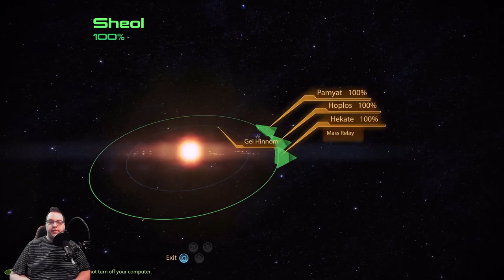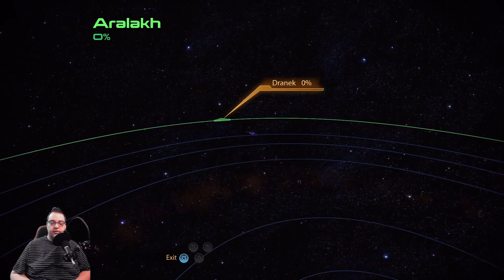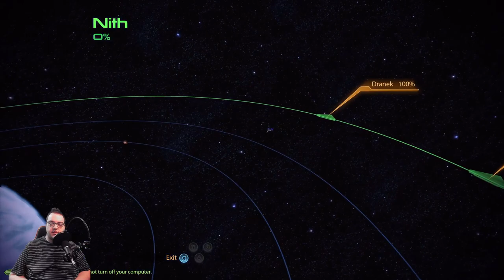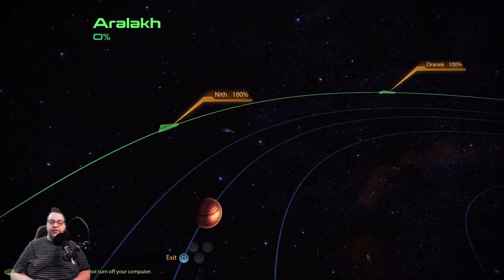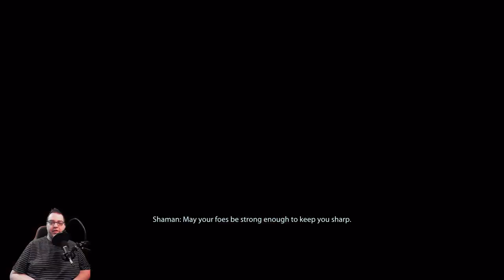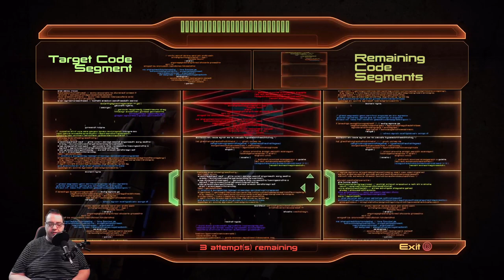Mass Effect 2 Soldier Series Episode 9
In this episode of the Mass Effect 2 Soldier Series Commander Shepard takes a trip to Tuchunka to help both Mordin & Grunt with their personal missions.  Grunt needed to go through the Rite of Passage to become an adult while Mordin is looking for his captured colleague Maelon.  Shepard also finds out that one of his old friends is on Tuchunka.  Who could that friend be?